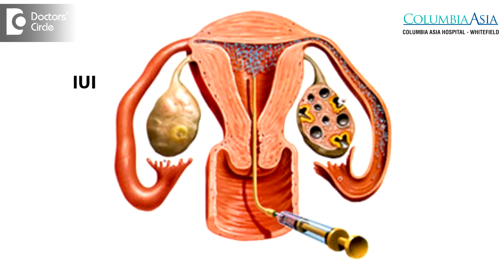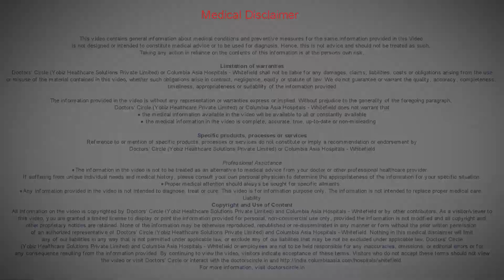Where is the sperm collected? When is the best timing to an IUI?-Dr. Kasi Sellappan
Sperms are collected in our sample collection room, which is adjacent to the andrology laboratory. If I were to answer the second question, if it is a stimulated cycle, which happens following inducing production of eggs from the ovaries, following them to mature, that is 36 hours following the injection of HSG would be the ideal time to perform IUI.